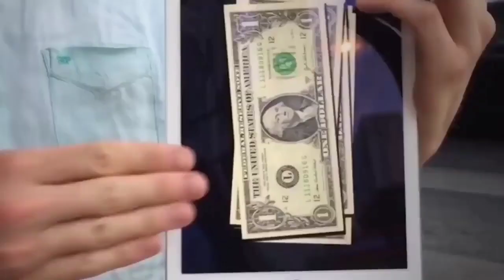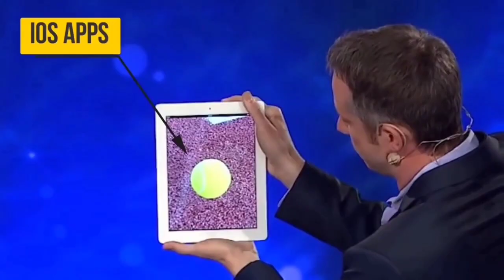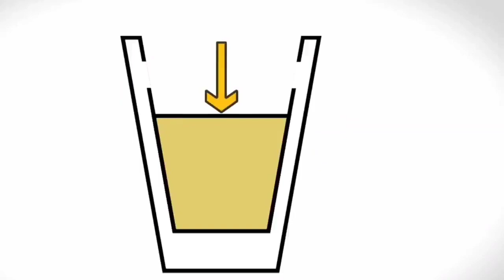देखिए कैसे हमें उल्लू बनाते हैं जादूगर,5 अद्भुत जादू का पर्दाफाश | LAPTOP & COIN MAGIC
one minute gyan
levitation
cards
magician
money magic tricks
illusionist
best tricks
magic secrets revealed
street magic
how to do magic
magic show
best magic trick
magic revealed
incredible tricks
britain's got talent
greatest
finally
tricks
magic
magic tricks
The world adventures facts